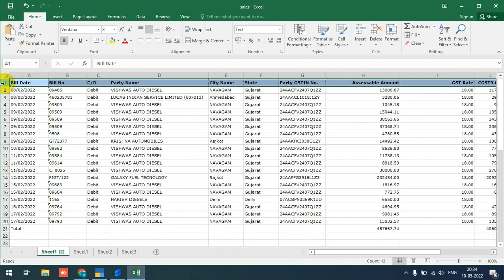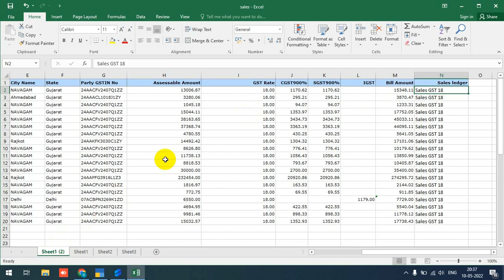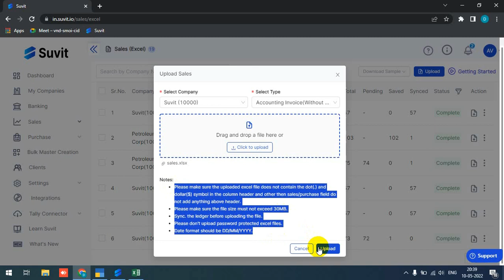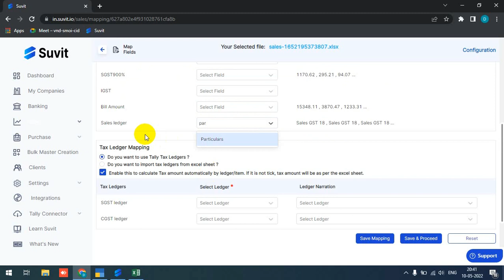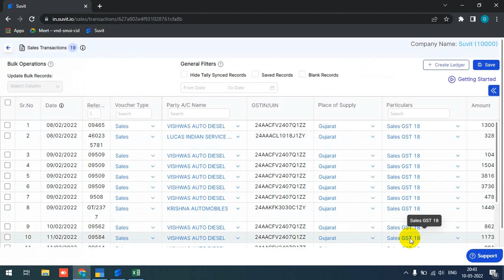How to import sales/purchase data from excel to Suvit?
Learn how to upload your sales or purchase excel sheets in Suvit with a demo. This video explains the modifications you need to make to your excel sheet and how to map your sheet according to Tally. Also, watch how you can add more ledgers for mapping.